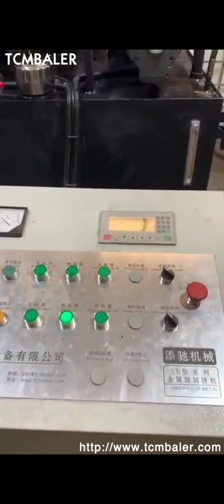metal chips briquette squares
Metal chip briquetter Liechtenstein, Nederman Denmark, The metal chip briquetter processes short, loose chips from machining of non, ferrous or ferrous metals and cast iron into cylindrical briquettes. Press metal chips into solid briquettes to achieve financial benefits through improved smelting and simpler waste management metal chip briquetting machine UK, metal chip Sweden, Alibaba.com offers 426 metal chip briquetting machine products. About 29% of these are Briquette Machines, 44% are Other Metal Metallurgy Machinery, and 1% are Hydraulic Press. A wide variety of metal chip briquetting machine options are available to you, Metal Chips Briquetting Press Israel, Y83 New Zealand, 2020, 2, 28Metal scrap no need any addtive, can be compacted to be blocks directly. We also can supply automatic feeding, discharging device to build automation metal scrap briquetting press line. Anyang metal chips briquette machine design advantages, Metal Chips Briquette Machine Brazil, Jiangyin Tianfu Vietnam, China Metal Chips Briquette Machine catalog of Y83, 6300 Hydraulic Scrap Metal Aluminum Briquette Press Machine, High Quality,,, TFKJ, Y83, 3150 Hydraulic Scrap Iron Press provided by China manufacturer, Jiangyin Tianfu Technology Co., Ltd., page1. From a Simple Metal Chip To a Valuable Briquette Qatar, Japan, 2020, 3, 14From a Simple Metal Chip To a Valuable Briquette. Metal chips are valuable in compressed form. They also have significantly less volume. From a Simple Metal Chip To a Valuable Briquette. Metal chips are valuable in compressed form. They also have significantly less volume. Generic selectors. Exact matches only. scrap metal chips briquette machine Botswana, hydraulic Mexico, What is a metal briquette machine. Metal briquette machine presses the metal waste under high pressure into a briquette form. Normally it is used to reduce the storage cost as well as the conversion ratio in the furnace for metal recycling.The study shows the energy cost to get metal from metal recycling is only 50, 90% by using raw minerals. Review of Aluminum Chip Briquette Press Machine Palau, Bolivia, Aluminum briquette plant for sale. Aluminum chip waste as a kind of metal usually comes from these areas, Swarf aluminum chips from the machine tool. Waste aluminum can, aluminum waste, etc. from daily life. Etc. A common aluminum briquette plant would follow the process like this, Raw aluminum waste Crush Impurity removal, Briquetting machines for metal Spain, WEIMA Maschinenbau Laos, WEIMA shredders and briquette presses are changing the game when it comes to metal recycling. With decades of size reduction experience in the books, WEIMA is always coming up with new ways to process a variety of post, industrial scrap like metal turnings, steel birds nests, chips, and more, Metal Briquetting Mozambique, Metal Briquetting Machines USA, Metal briquetting also enables you to reclaim the fluids oil, lubricants and other liquids used in your metalworking processes. RUF offers a number of hydraulically powered metal briquetting systems to meet your specific requirements. Metal Chip Presses Hydraulic Presses Poland, Sunomi San Marino, Metal Chip Presses Contact Us DI PI METALBRIK series of hydraulic presses develop different densification pressures and are specifically designed to handle different metals, from aerospace aluminum, to copper and copper alloys like brass and bronze, to steel, cast iron, and even titanium. Metal Chip Briquette Machine Russian, Horizontal Metal Nigeria, 2 The metal chips briquette machines fuselage uses a three, beam, six, post structure. The upper beam and workbench of the briquetting machine are combined into a fixed frame through columns, fastening nuts, and adjusting nuts. The accuracy of the frame is adjusted by the adjusting nut, which has good strength, rigidity and accuracy retention., Metal Briquetting Press Singapore, Metal Briquetter Albania, Metal Briquetting Press Machine . BM series briquetting